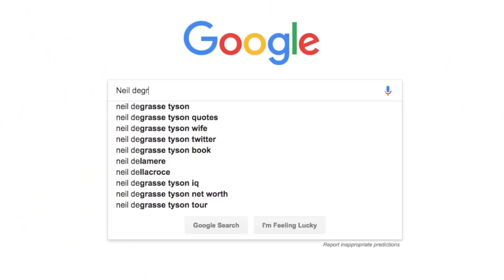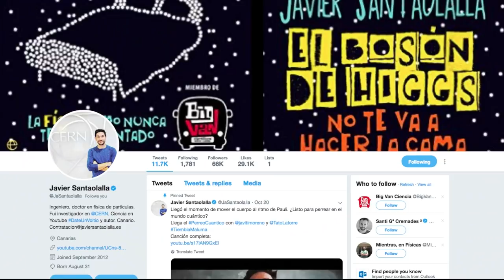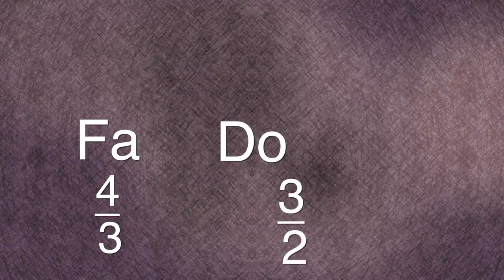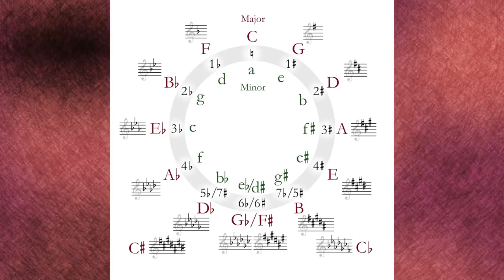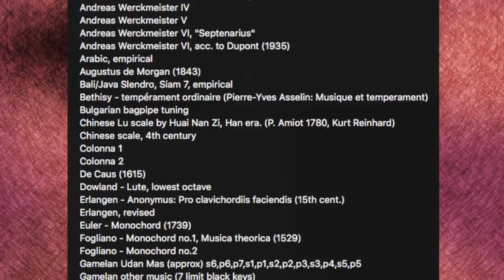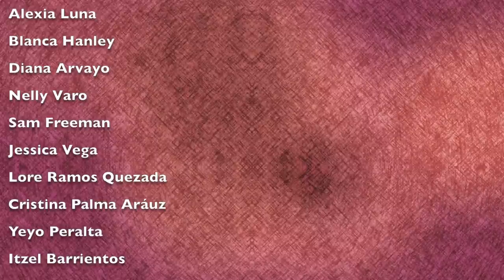¡Toda la Música Está Desafinada! ft Javier Santaolalla (Date un Vlog)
Link al test de música que yo le hice ►

Dressed in Music les regala el 15% de sus compras si ingresan el código "Alvinsch"

¿Sabían que TODA LA MÚSICA que escuchamos hoy en día está desafinada? El temperamento igual, que es el sistema de afinación que usamos actualmente es solo uno de los temperamentos que se han usado a lo largo de la historia, como el Mesotónico o de Pitágoras. Además Javier Santaolalla, quien es físico de partículas, divulgador científico y ex investigador del CERN me ayuda a explicar de dónde sacamos las notas musicales.